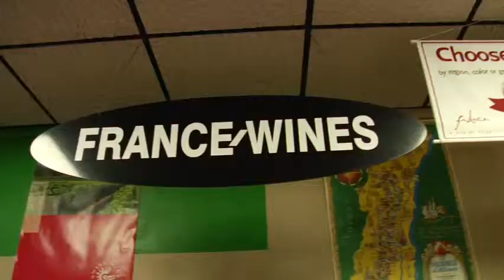Wine@45 Rhone Valley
Learning about wine making districts that parallel the 45th degree latitude around the world.  The Rhone Valley